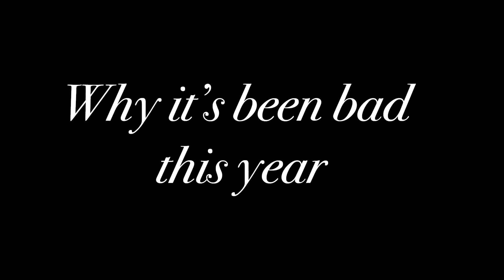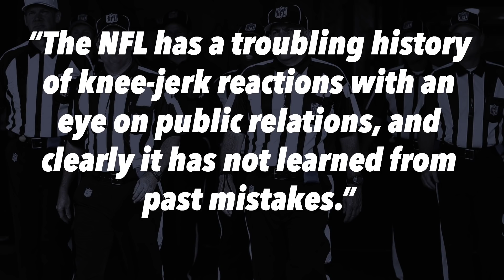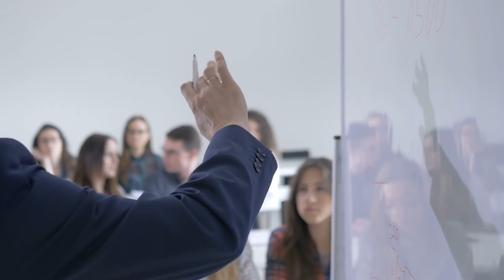Why has NFL REFFING gotten SO BAD?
Like their black and white equian counterparts the zebra, officials are the prey of the NFL.

They’re like an airbag, you want to know it’s there, but you’d rather not see it.

They’re the scapegoat when things go wrong, an easy target for fans, coaches, and players, and they’re often the first to catch the heat when things get ugly…. whether it’s fair or not.

But sometimes… they deserve it. And to put it bluntly, the 2018 season has been one of those times.

But why has officiating been especially poor this year in particular?

Video Produced by FivePoints Vids
Written by Will Keys
Edited by FivePoints Vids
Narrated by...you get it